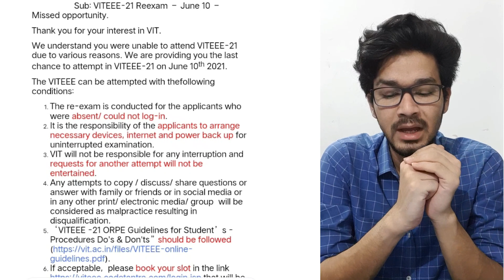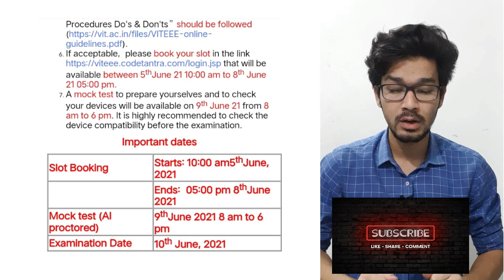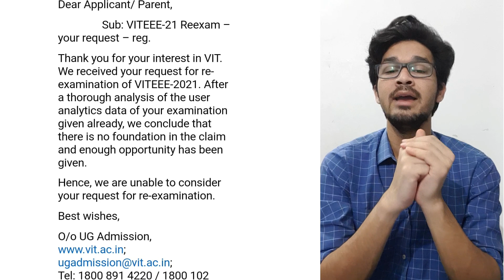VITEEE RE-EXAMINATION || WHO CAN APPER || WHAT ARE THE DATES || ALL UPDATES RESULT DATE ???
SOURCE - WIKIPEDIA AND MANIPAL WEBSITE
Manipal Institute of Technology (shortened MIT Manipal) (formerly Manipal Engineering College) is a private constituent institution of Manipal Academy of Higher Education that specializes in engineering. MIT contains 17 academic departments and awards undergraduate, graduate and post graduate degrees.[1] Established in 1957 in Manipal, Karnataka, India, it is one of the first self-financed colleges in India. The Manipal Academy of Higher Education campus is spread over 313 acres of what once used to be a desolate plateau of hard, laterite rock in north Karnataka's Udupi district.[3]

BIOLOGY